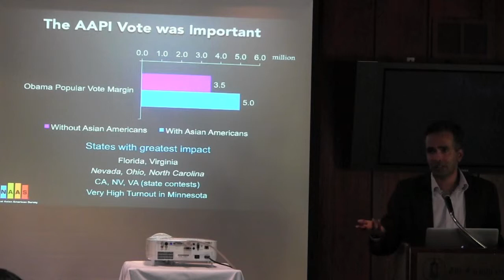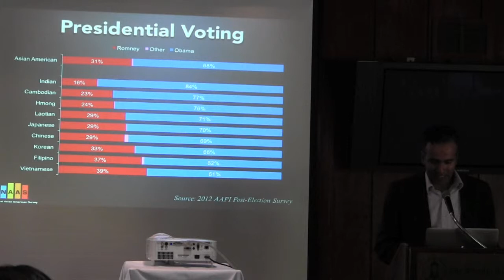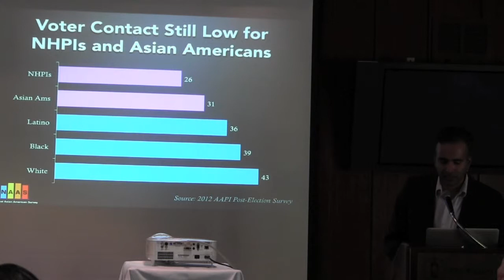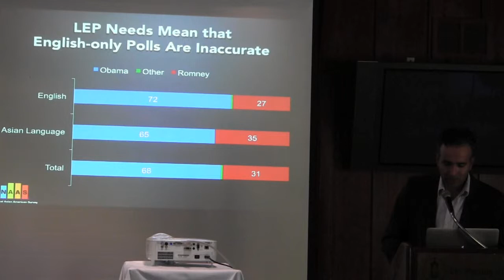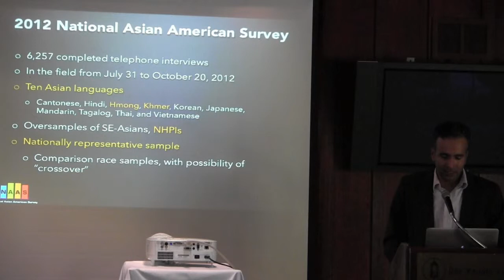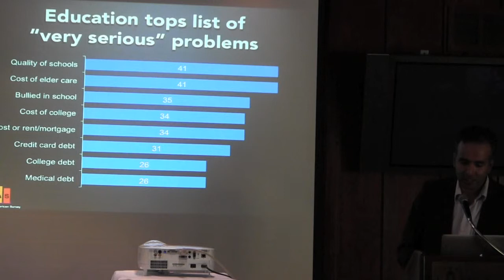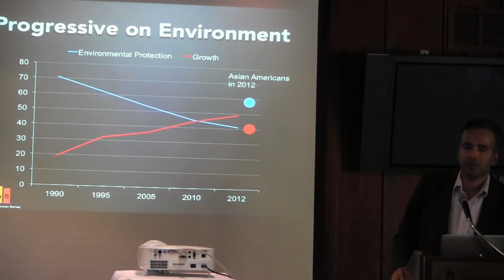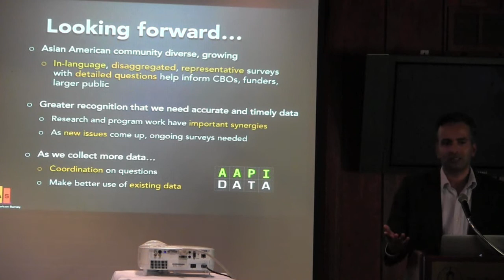15% and growing - Karthick Ramakrishnan Part 2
15% and growing: The Civic Engagement of Asian Americans and Pacific Islanders in California

Karthick Ramakrishnan Part 2